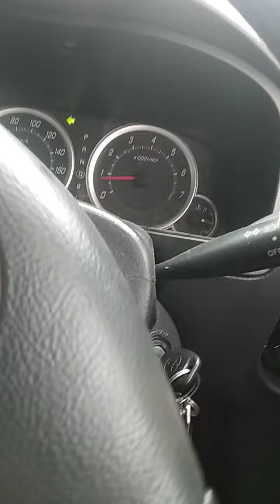Jangan Saman Saya (Ejas Padu)